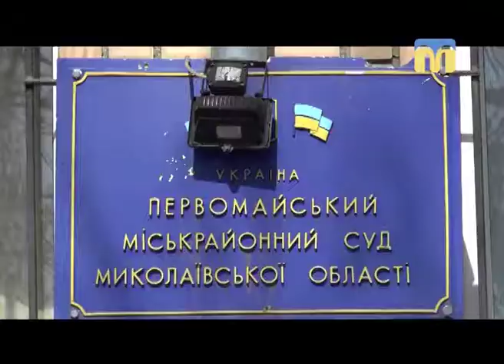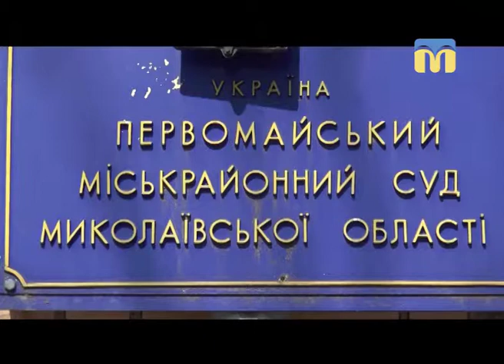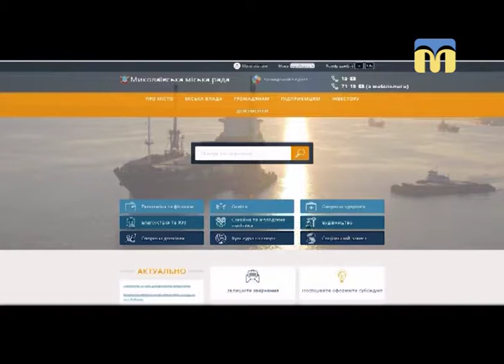Телевізійні новини Миколаївщини - 07:30 — (13.04.2018)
Інформаційна картина дня (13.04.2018) поглядом кореспондентів телеканалу “Миколаїв” (випуск новин — 07:30):
- Первомайський міськрайонний суд розглянув клопотання прокуратури;
- під час перевірки дотримання вимог пожежної та техногенної безпеки в Миколаївському академічному художньому російському драматичному театрі інспектори виявили ряд порушень;
- змінено рух автобусних маршрутів на період поминальних днів.